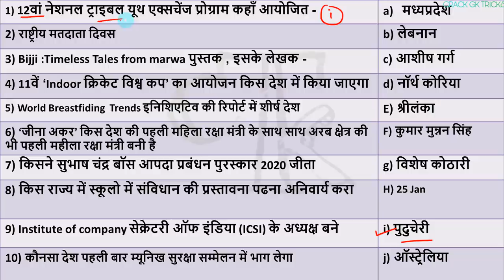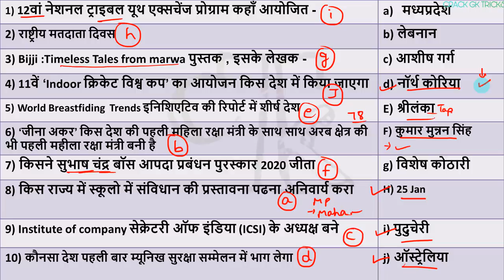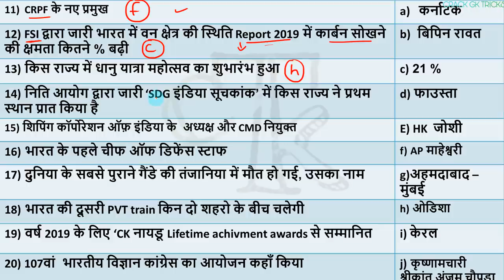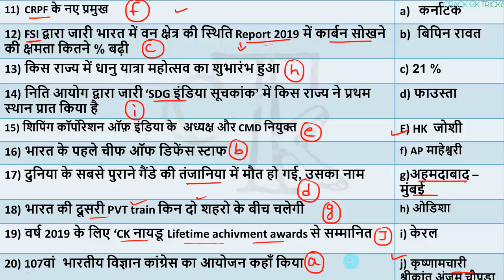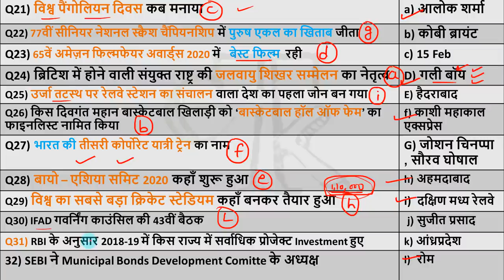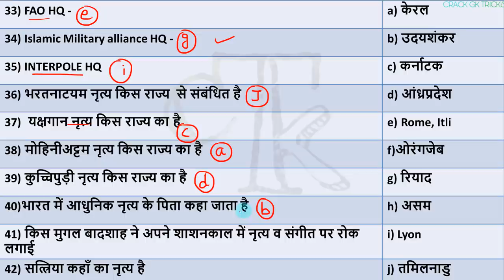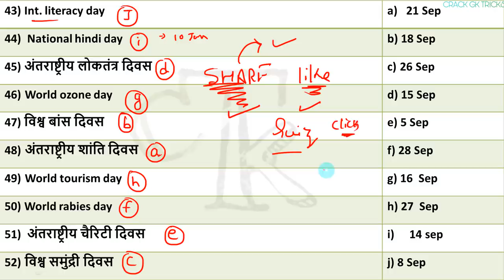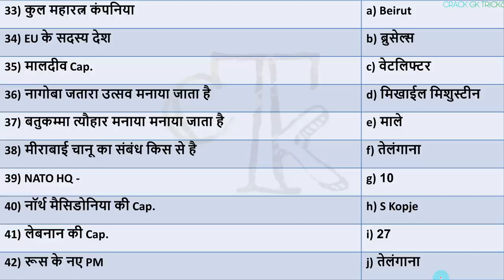19 February 2020 next exam current affairs hindi 2019 Daily Current Affairs,yt study, gk track,today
19 February 2020 Current Affairs...🗞📰 for RRB NTPC / SSC CGL /RRB NTPC ...

🔊  Monthly Current Affairs 🔊
                      🚀- Dec 2019

1 January Current Affairs
2 January Current Affairs
3 January Current Affairs
4 January Current Affairs
5 January Current Affairs
6 January Current Affairs